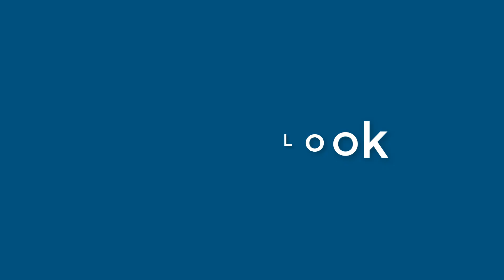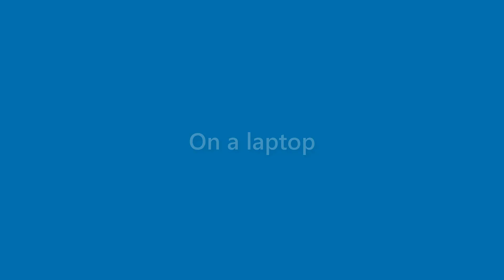Dave Montgomery - appearance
Name Look - Dave Montgomery - appearance. In this video we present "Dave Montgomery" name look and feel in various scenarios.
This video will cover:
How does "Dave Montgomery" look as a personal letterhead?
How does "Dave Montgomery" look on a business card?
How does "Dave Montgomery" look on a computer/laptop screen?
How does "Dave Montgomery" look with different background colors?
How does "Dave Montgomery" look with various fonts?